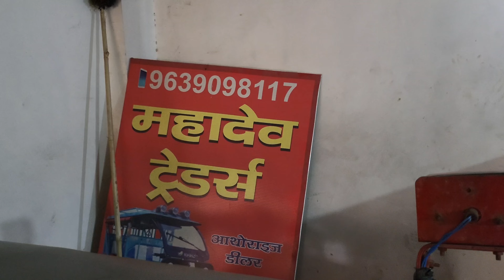बेहतरीन डीलर के पास बेहतरीन ट्रैक्टर ही मिलेंगे टॉप कंडीशन ट्रैक्टर|Shamli tractor Mandi